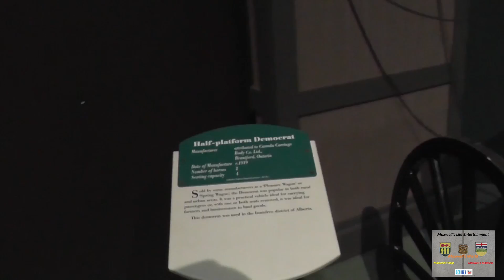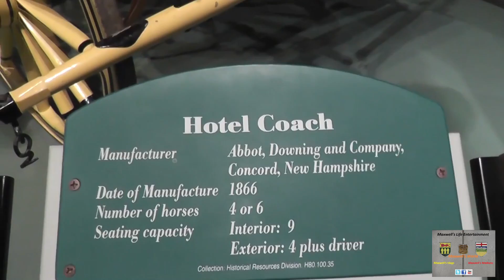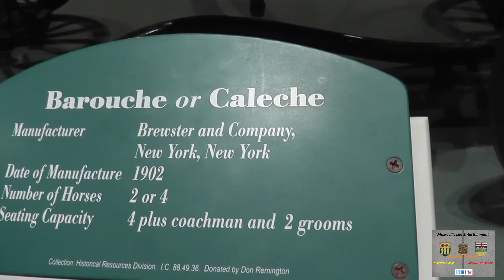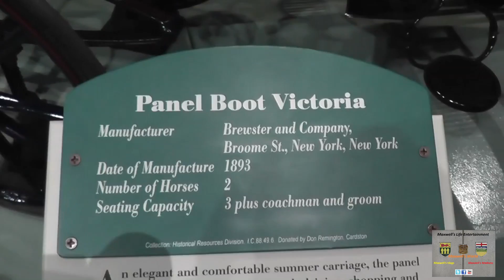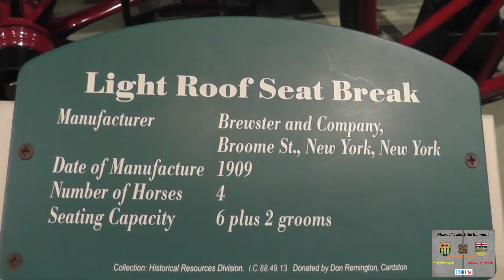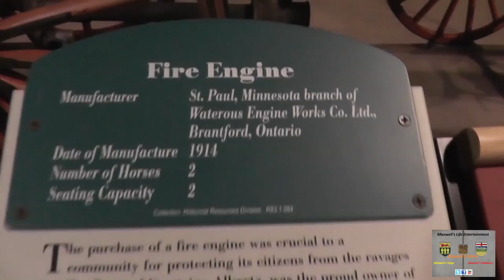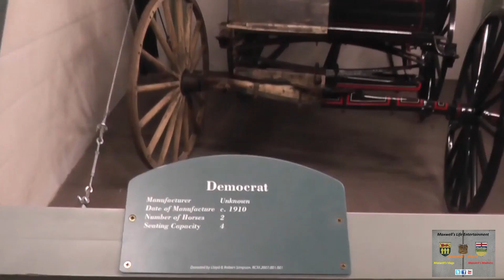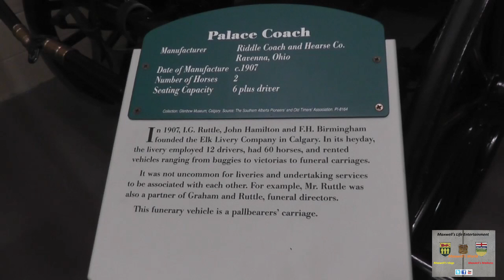Remington Carriage Museum Alberta 2019 Part 2 Maxwell's World